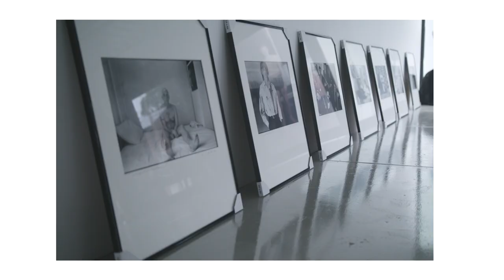Fonda ‘’Mākslai vajag telpu’’ Vasaras mājā norisināsies izstāžu sērija: ‘’ Ārup. Andris Grinbergs’’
Fonda Mākslai vajag telpu Vasaras Māja ir radošā telpa, kas kalpo par platformu dažādām mākslas norisēm – izstādēm, autorvakariem, lekcijām, diskusijām, performancēm, izrādēm un radošām darbnīcām. Jau trešo vasaru pēc kārtas fonds turpina risināt sarunu par laikmetīgās mākslas vietu Latvijā, bijušās skaņuplašu rūpnīcas Melodija teritorijā, Kalnciema ielā 36/38. MVT Vasaras māja ir Rīgas pilsētai nozīmīgs inovatīvs un izglītojošs projekts, kurš attīstas saskaņā ar fonda izvirzītiem mērķiem – aktualizēt latviešu mākslu un latviskās vērtības, kuras ir radušās padomju periodā, tāpat arī dokumentēt un sabiedrībai atspoguļot mūsdienu mākslas procesu, kā arī kultūrpārtikas patēriņā iesaistīt pēc iespējas plašāku sabiedrības loku.
2015. gadā projekta ‘’Džemmai90’’ uzmanības centrā bija izcilā latviešu māksliniece Džemma Skulme un viņas daiļrades aktualizēšana 90 gadu jubilejā, savukārt pagājušogad projekts godināja vienu no latviešu laikmetīgās mākslas stūrakmeņiem - Ilmāru Blumbergu, par projekta nosaukumu kļūstot vārdkopai ‘‘Blumbergs.Bezgalība’’. Šogad MVT Vasaras mājas izstāžu un notikumu sērija tiks veltīta vēl vienam Latvijas laikmetīgās mākslas patriarham – Andrim Grinbergam.
Andris Grinbergs (1946) ir laikmeta ikona vai kā precīzi savulaik formulējusi Maija Tabaka: “Andris ir viens no lielākajiem sabiedrības bīdītājiem. Dinamiķis. Ar savām oriģināli ekstravagantajām idejām viņš ir masveidā iespaidojis veselus sabiedrības slāņus. Mirdzošs, enerģisks, dullām un trakām domām. Ārkārtīgi skaists cilvēks. Arī fiziski. Viņa mākslas veids ir “dzīvās bildes”. Ideju ģenerators, sabiedrības zvaigzne...” Kamēr Grinberga daiļrade vēl nav apkopota un monogrāfija par viņu tikai top, fonda “Mākslai vajag telpu” Vasaras mājā norisināsies izstāžu sērija ar virsrakstu “Ārup. Andris Grinbergs”, kas aktualizēs un interpretēs mākslinieka daiļradi. Izstāžu sērijas kuratore ir arī topošās monogrāfijas par Andri Grinbergu autore Ieva Kalniņa.
Šogad fonds izveidojis vēl nebijušu sadarbību ar fotogrāfu un modes mākslinieku Bruno Birmani, kurš visas vasaras garumā rūpēsies par mākslinieka un MVT Vasaras mājas goda viesa Andra Grinberga vizuālo tēlu, tādējādi viņa klātbūtnei izstādēs un notikumos, kļūstot par neatkarīgu, bet papildinošu mākslas performanci.
Laikā no 15. jūnija MVT Vasaras mājā norisināsies izstādes, izrādes un performances, kurās piedalīsies dzejniece Ināra Eglīte, mākslinieki Andris Eglītis, Andrejs Grants, Ivars Grāvlejs, Helēna Heinrihsone. Savukārt MVT Vasaras mājas sezonas noslēgumā – no 31. augusta līdz 10. septembrim radošu sarunu – izstādes un pasākumu formā, veltītu Andra Grinberga daiļradei, vadīs kurators Kaspars Vanags. Visu vasaras sezonu Mākslai vajag telpu Vasaras mājā būs atvērta arī Andra Grinberga istaba, kurā būs skatāma Andra Grinberga filmu triloģijas noslēdzošā daļa “Time” (2015, kamera un montāža – Renārs Horsts). Arī šovasar visi pasākumi radošajā telpā norisināsies bez maksas.

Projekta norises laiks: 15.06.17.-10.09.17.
Vieta:  MVT Vasaras māja, Kalnciema ielā 36/38
Izstādi organizē: Fonds Mākslai vajag telpu
Projekta kuratore: Ieva Kalniņa

Ieeja visos pasākumos bez maksas.

Projektu atbalsta: Rīgas dome, viesnīca “Promenade Hotel”, Ascendum biedrība, Daugavpils Marka Rotko mākslas centrs, Index cafe, VEF Riga, JCDecaux.
Galvenais informatīvais atbalstītājs: Rīgas Viļņi.
Informatīvais atbalsts: Satori.lv, TV24, Radio SWH, Arterritory.com.

Fonds Mākslai vajag telpu izsaka pateicību Vasaras mājas izveidē:
Dinai un Jānim Zuzāniem, Jeļenai Pankevičai, Ivaram Kesenfeldam, Aijai Simsonei un arhitektu birojam “2727”.